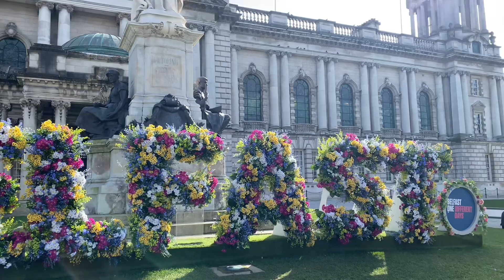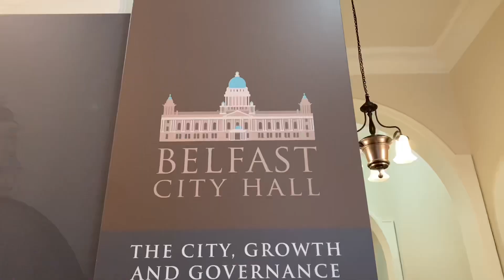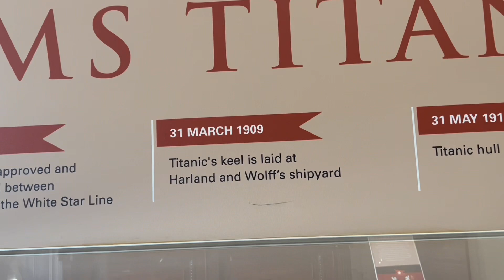BELFAST TRAVEL VLOG🍀, Northern Ireland, UK | Beach Picnic, Shopping, Birthday Dinner +more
Heyy GGgang 🤍
In this Vlog I take you along with me to Belfast as I spent a few days with my family over Easter.

Enjoy x